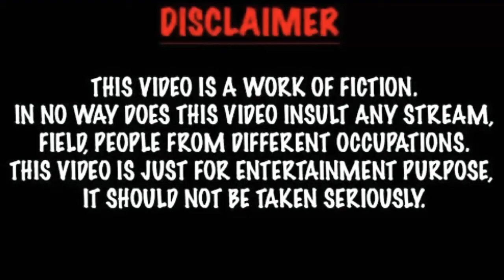Chen Jing ke(Lifestyle 2020) Biography,Net Worth,Facts,Age, Girlfriend,And More, |Crazy Biography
Chen Jing ke (Lifestyle 2020) Biography, Net Worth, Facts, Age, Girlfriend, And More,
|Crazy Biography |